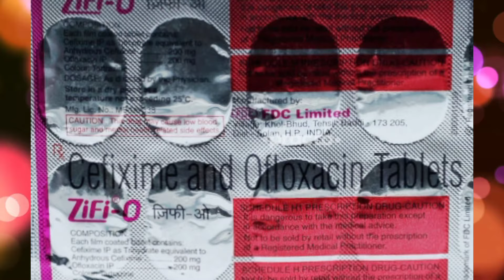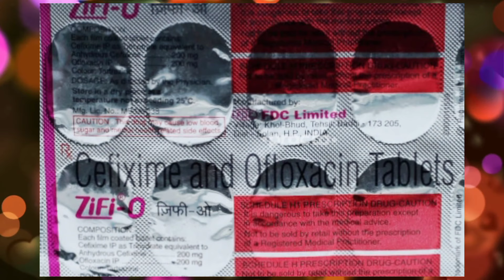Zifi O Tablets Kis Bimarai Mein Kam Aati Hai | Zifi O Tablets Uses Doses In Hindi 2022 |Reviews Adda